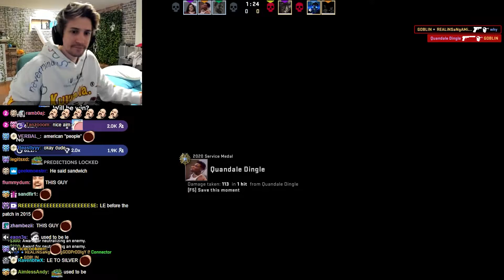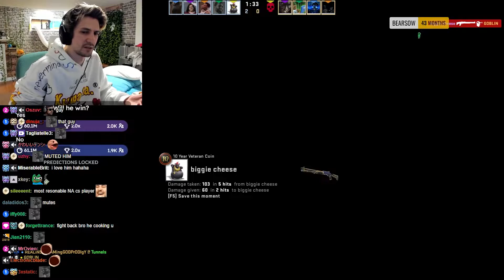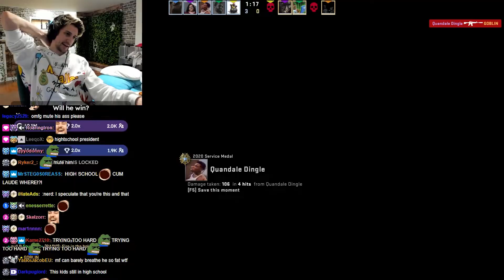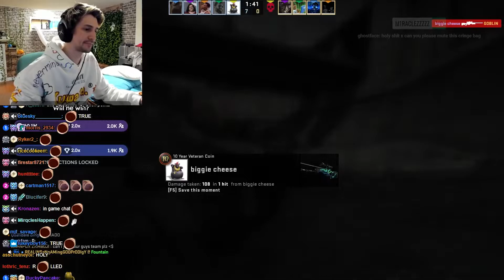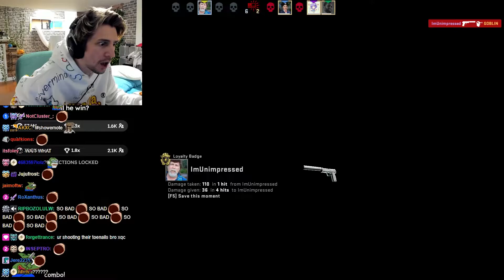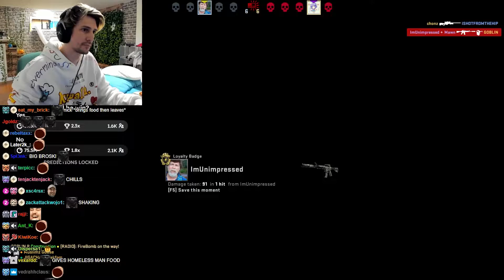XQC Plays Csgo With Snipers 27 May 2022